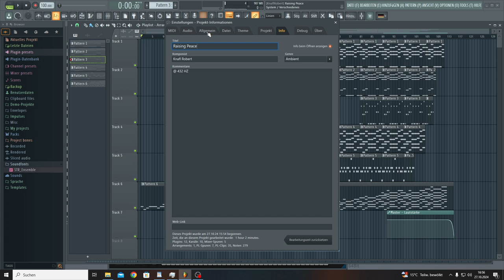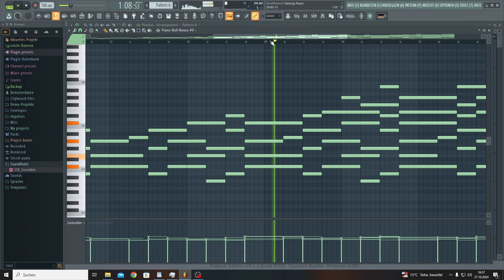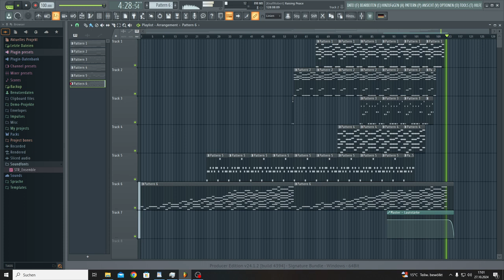Raising Peace (FL Studio edition)